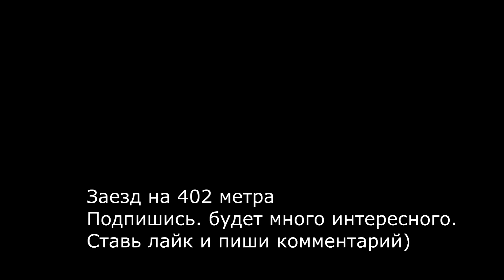Заезд Тойота Креста и Mitsubishi на 402 метра Барнаул 2020